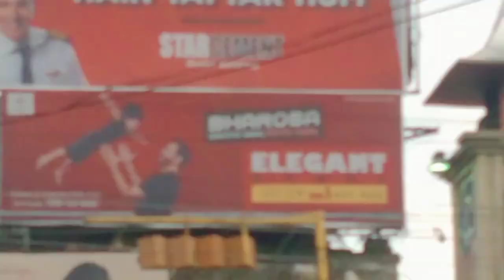ll 🥵Lockdown Me paidal chalne Ka Safar ll Mahi Saheba Vlogs ll